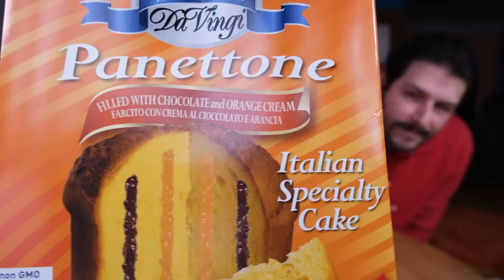Daha Pahalı Daha Lezzetli Mi ? 2000 TL Atıştırmalık Testi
Bulabileceğimiz en pahalı atıştırmalıkları test ettik. Gerçekten parasının hakkını veriyor mu ? Çoğu yabancı markalardan ve Türkiye'de bulunması zor ürünler ancak yine de denemek isteyen olursa aşağıdan ulaşabilir. İyi seyirler